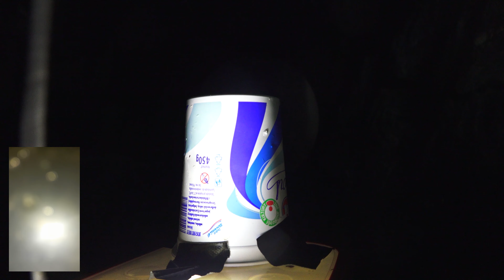Smartfón na loďke ako lyrická sonda do útrob Zeme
loďka z plastovej dózy, kelímku od jogurtu, motorčeka, vrtuľky, powerbanky a lepiacej pásky. Zveríš jej svoj mobil a pošleš ho do útrob namiesto seba?

projekt podporil formou štipendia Fond na podporu umenia